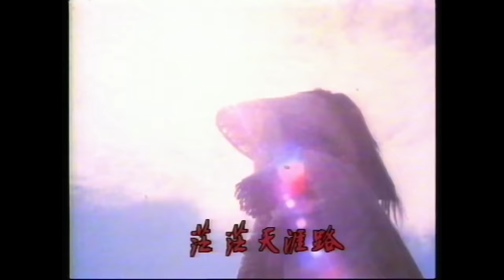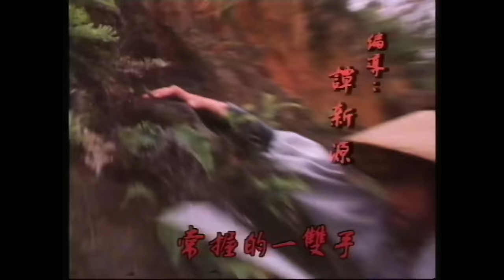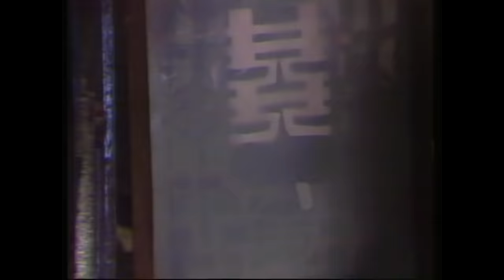[ATV武打劇 ] 天涯明月刀 20/20 | 殺手集團血洗孔雀山莊 | 潘志文 | 羅樂林 | 森森 | 劉紅芳 |粵語中字|亞視經典劇集|Asia TV Drama|亞視 1985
[ATV武打劇 ] 《天涯明月刀》(主演:潘志文、羅樂林、森森、劉紅芳):鳳凰集裡盛傳出現一本絕世武功秘笈－大悲賦，天下第一劍燕南飛幕名而至，卻發現鳳凰集成了死鎮廢墟，只見天下第一快刀傅紅雪在，燕誤會傅血洗鳳凰集而與之搏鬥。孔雀山莊主人秋水清，為人正派，以孔雀翎武器領導群雄。但武林近傳孔雀翎遺失，有殺手持該翎暗殺武林人士。傅、燕二人至孔雀山莊查探真相，卻引來殺手集團血洗孔雀山莊，二人遂被捲入江湖陰謀之中。傅後取得大悲賦，與倪慧產生糾纏不清的恩仇。傅深入追查，抽絲剝繭，找出殺手集團殺手公子羽，終於得悉這個引起武林大災難的大陰謀。